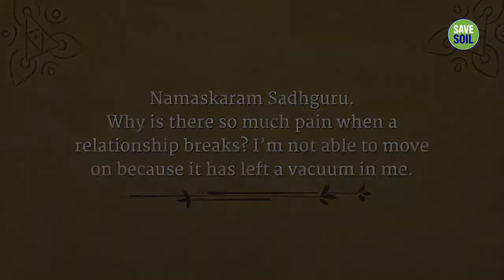How To Face The End of A Relationship Gracefully | Sadhguru Answers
Sadhguru looks at why the end of a relationship often causes pain and explains how to gracefully move on with life in such a situation.